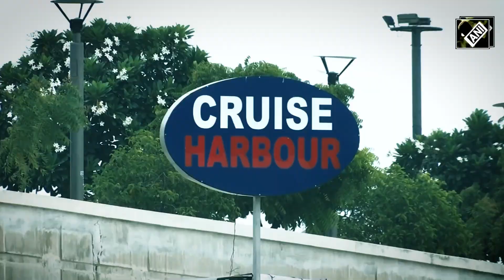Ahmedabad में दिव्यांग बच्चों ने River Cruise Restaurant में मनाया PM Modi का जन्मदिन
पीएम मोदी (PM Modi) कल यानी 17 सितम्बर को अपना जन्मदिन (PM Modi Birthday) मनाएंगे. लेकिन उससे पहले ही देश में अलग-अलग जगह अलग-अलग तरह से पीएम मोदी का जन्मदिन मनाया जा रहा है. हालिया वीडियो गुजरात के अहमदाबाद से सामने आयी है. जहां दिव्यांग बच्चे पीएम मोदी का जन्मदिन मनाने के लिए अक्षर रिवर क्रूज रेस्टोरेंट (River Cruise Restaurant) पहुंचे हैं.